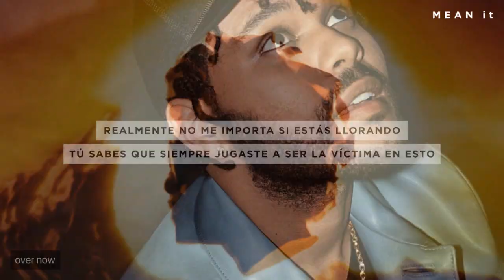Explicando la canción: OVER NOW - CALVIN HARRIS, THE WEEKND | MEAN it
Dos de los exponentes más grandes en su género musical se han unido, Calvin Harris y The Weeknd han hecho una canción bastante tranquila y la que habla sobre una relación de amor fallida pública. Este es el análisis y significado de "Over Now" en español.